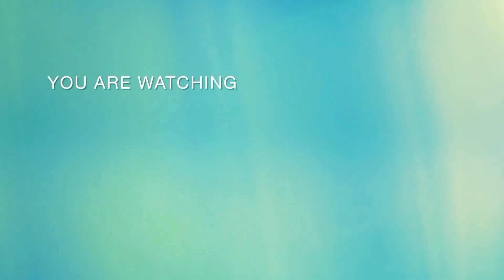Resep Sederhana || TUMIS CERIWIS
📌Bahan tumisan
     *Sayur ceriwis
     *Air dan minyak goreng

📌Bumbu
     *Cabe
     *Bawang merah
     *Bawang putih
     *Daun bawang

📌Bumbu pelengkap
     *Garam
     *Gula pasir
     *Penyedap rasa
     *Saos tiram
     *Kecap asin

📝 Bahan dan bumbu bisa disesuaikan
      Dengan selera masing-masing.

Pemusik: @iksonmusic

Pemusik: @iksonmusic

Pemusik: @iksonmusic